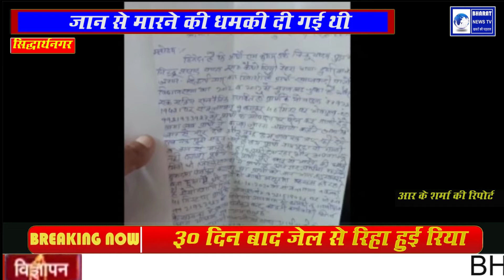जान से मारने की धमकी दी गई थी